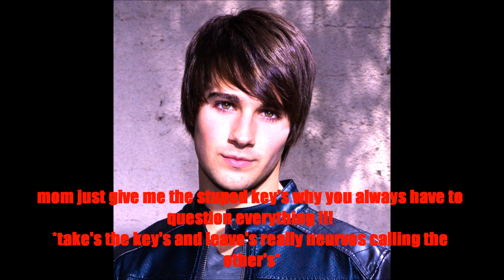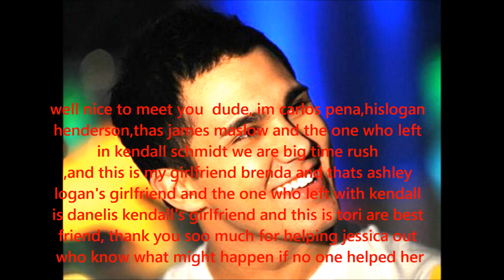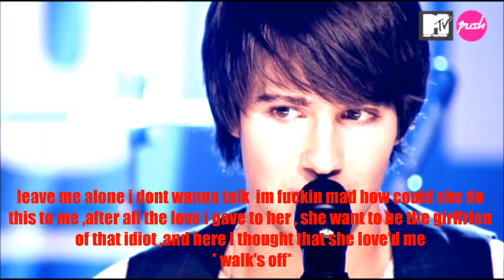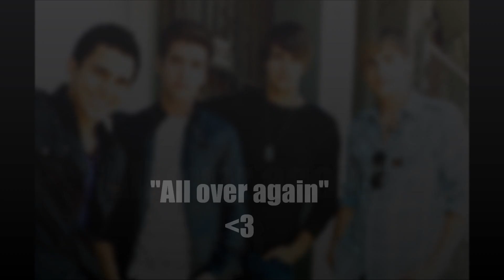''All over again a big time rush love story chapter- 10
:D
i vote for big time rush =D
here is chapter 10 hope you like it
for now on there is no music in my chapter hope is ok with you guy's